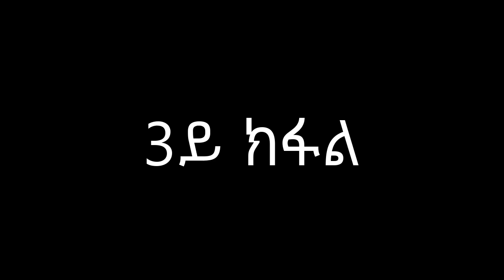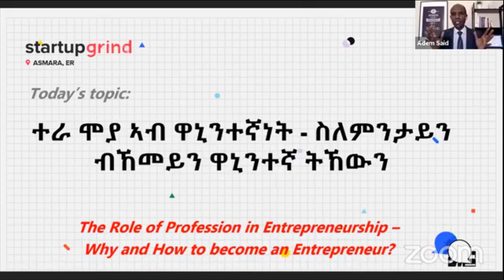ቃለ መሕተት ብ Startup Grind Asmara Part 3 (Only HABESHA)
**Channel Description**